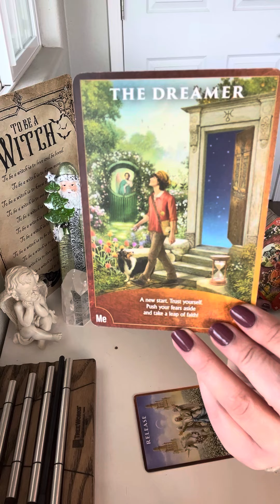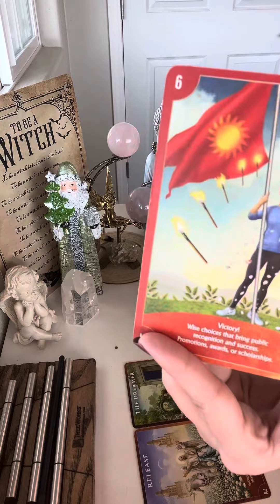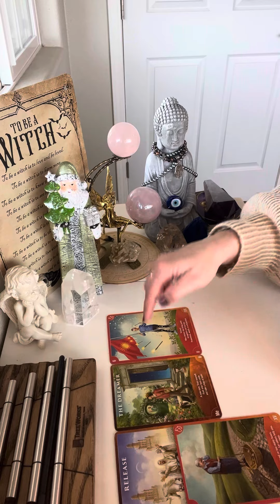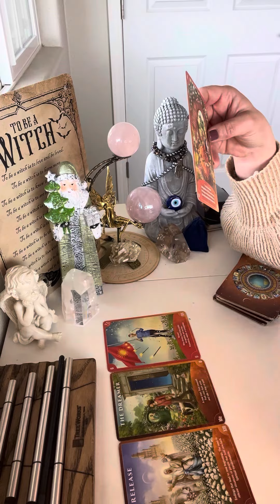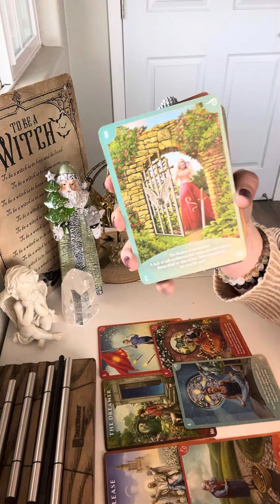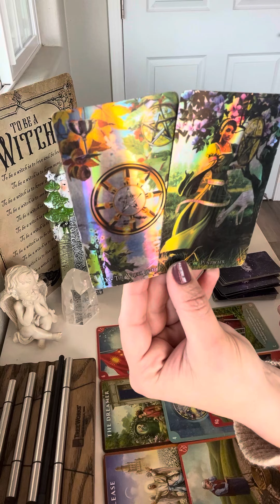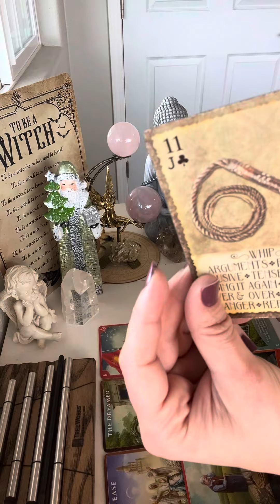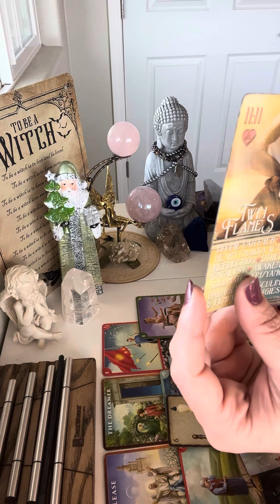ARIES*RELEASING HEAVINESS LEADS TO DESTINED BEGINNINGS✨SOMEONE REGRETS NOT TELLING U HOW THEY FEEL✨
-RAM DAAS